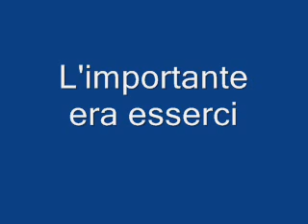importante era esserci.wmv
perchè importante era esserci